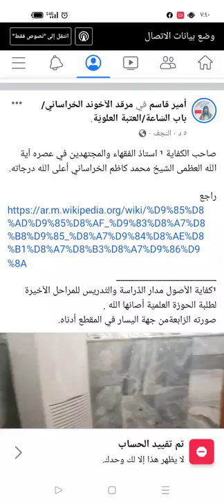مرقد الآخوند الخراساني صاحب كفاية الأصول في النّجف الأشرف العتبة العلوية باب السّاعة